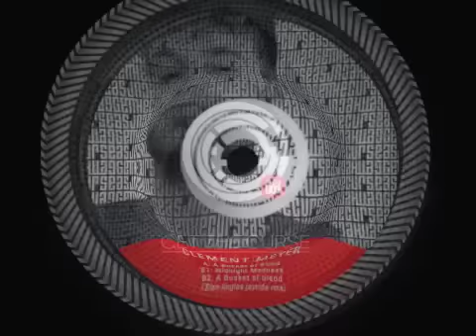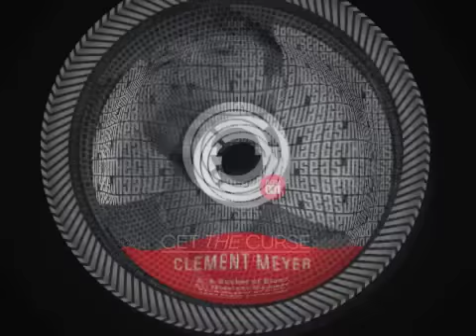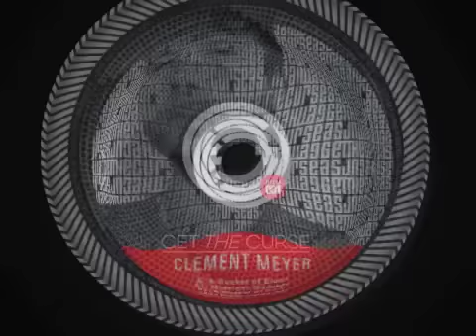[GTCM001] A bucket of blood - Clement Meyer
[GTCM001] Midnight Madness EP - Clement Meyer
A - A Bucket of Blood
B1 - Midnight Madness
B2 - A bucket Of Blood (Sian finglas joyride rmx)
Digital bonus:
Midnight Madness - Olibusta rmx

Available on Juno - Decks - Itunes - What people play & Beatport